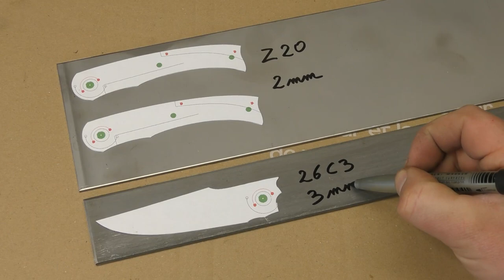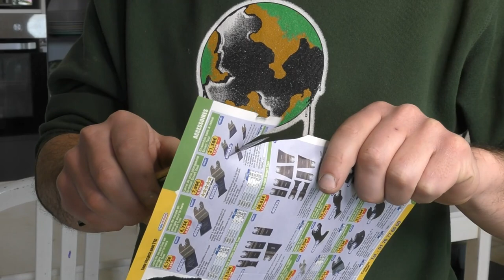Knife making : Liner Lock front flipper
Hello friends,
I'm happy to show you the steps leading to this model I really love!
This one is a liner lock front flipper. In this video, tis the first time I try my new milling machine and it was a great pleasure to do it !!!
That's also my first try with 26C3 steel and the result with selective quenching is so nice 😀.
The woods used are black ebony and boxelder burl.
As usual, I hope you will like it 😊.

Je suis heureux de vous montrer les étapes menant à ce modèle que j’aime vraiment!
Celui-ci est un liner lock front flipper. Dans cette vidéo, c’est la première fois que j’essaie ma nouvelle fraiseuse et c’était un grand plaisir de le faire!
C’est aussi mon premier test avec l’acier 26C3 et le résultat avec la trempe sélective est super sympa 😀.
Les bois utilisés sont de l'ébène noir et de la loupe d'érable negundo.
Comme d’habitude, j’espère que vous aimez 😊.

Hola amigos,
Estoy feliz de mostrar los pasos que conducen a este modelo que realmente me gusta!
Esta es un liner lock front flipper. En este video, es la primera vez que pruebo mi nueva fresadora y fue un gran placer hacerlo!
Es también mi primera prueba con el acero 26C3 y el resultado con el endurecimiento selectivo es tan agradable 😀.
La madera utilizada es ébano negro y lupa de arce negundo.
Como de costumbre, espero que te guste 😊.

Forêts 1.25mm
Forêts 1,6mm
Meuleuse d'angle / Angle grinder
Perceuse a colonne / Drill press
Scie a ruban / Band saw (steel)
Ponceuse / Sanding machine Peugeot
Visseuse / Screwdriver
Touret à polir / Polishing machine
1-2-3 Blocks
Colle Araldite Epoxy
Colle polyurethane

Imanishi Tanaka 1000
Violette Belge 3000/6000